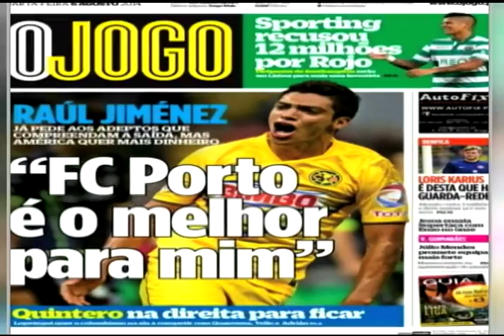CENTRAL DEPORTIVA DIGITAL 08-06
Resumen deportivo del 6 de Agosto, Rosy Martell, Futbol, Concacaf Champions, Cruz Azul, Alajuelense, Leon, Metapan, Montreal, FAS, Memo Ochoa, Malaga, Piojo Herrera, Rafa Marquez, Carlos Vela, Seleccion Mexico, Raul Jimenez, Becky Hammon, Levi's NHL